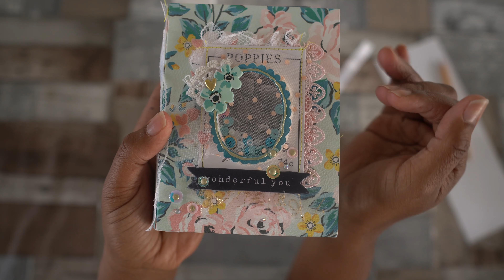And the winner is .......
Dear Friends,
Thank you so much for joining me today as I draw the  Lucky winner of my very first embelleshments book from the Garden Party Collection by Maggie Holmes.

Enter Me Again : for more entries
 or write Enter me if it's the first time you are joining in.

Good luck to everyone that will be joining in the next time.